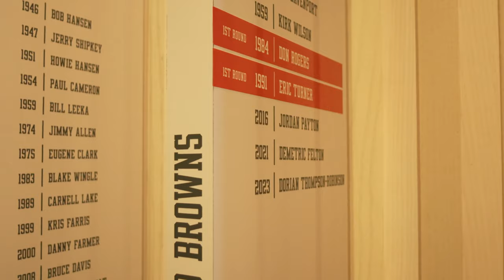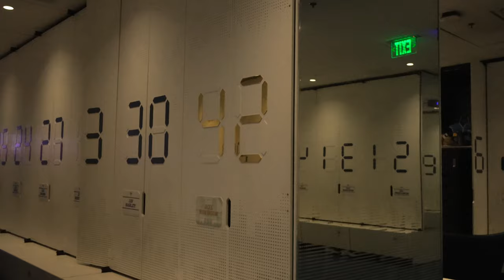I’m Coming Out Of Retirement (UCLA)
Big thank you to UCLA Football for the visit! Which school should I visit next? 👀